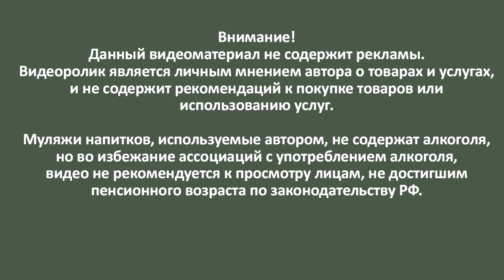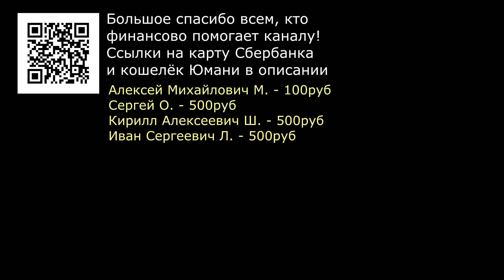Французский коньяк Сен Кло (Saint Clos) XO и товарищи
Новинка из Красного и Белого сражается с
Godet XO organic gastronome
Frapin XO VIP
Kazumian XO
Бокалы:
Royal leerdam tasting glass 130 мл
Spiegelau Authentis Digestive 170 мл

Карта Сбер
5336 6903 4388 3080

ЮMoney
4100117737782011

XTZ
tz1iaei6Kjbg9zZzNNVJtvbqzboUC4KqUWk4

BTC
bc1ppvxprqfz9ahxz4wu2886xfmezu0jguvh3vn4c3arqu65u2jyp63q633yrp